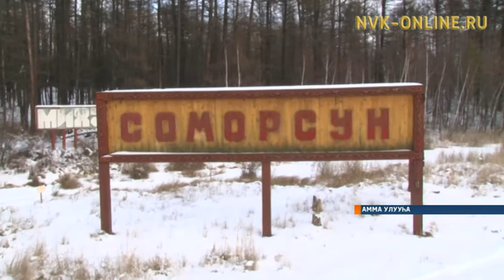В Амге пять фермерских хозяйств объединились в агрокластер